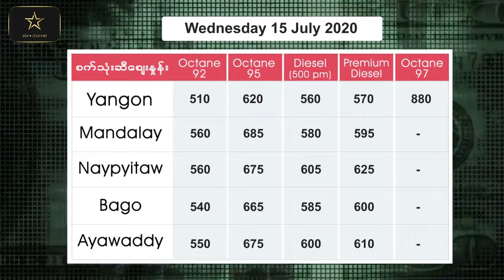ဇူလိုင် ၁၅ ရက်အတွက် ငွေကြေးလဲလှယ်နှုန်း၊ စက်သုံးဆီစျေးနှင့် ရွှေဈေးနှုန်းများ - Star Channel TV